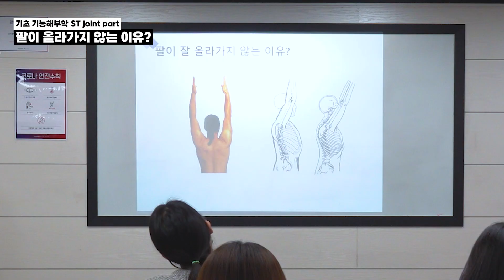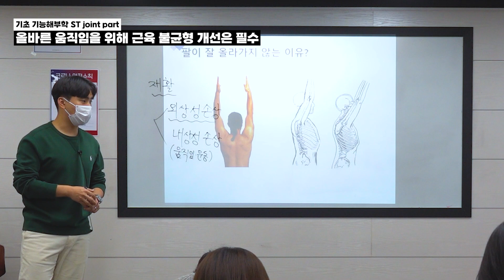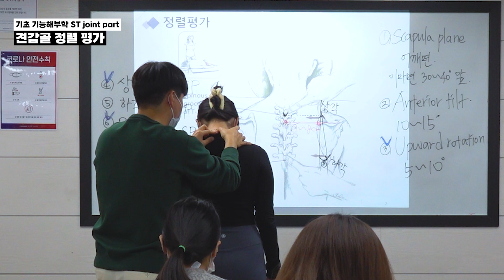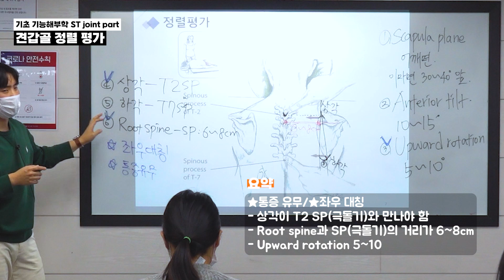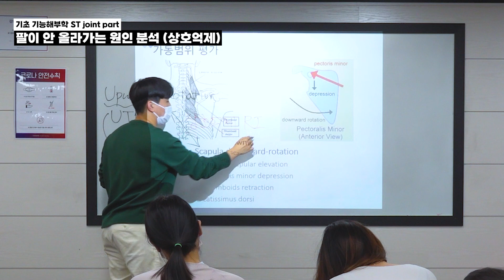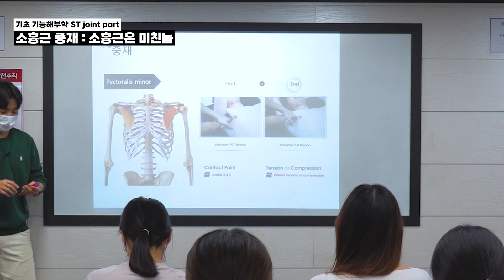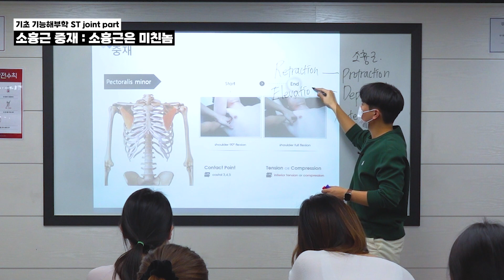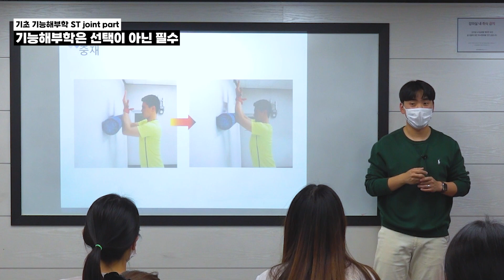팔이 안올라갈때? 왜 그런지 이유는 알고 운동하자! 기초 기능해부학 (어깨 통증 basic anatomy ST joint part)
안녕하세요 한국인재교육원입니다.

사람들이 가장 많이 느끼는 통증 중 하나는,
바로 어깨의 통증이실텐데요.

팔이 올라가지 않을때 어떤 통증이 느껴지시나요?
팔이 올라가지 않는 많은 이유들과 그에따른 중재법 및 가동범위 검사법등을 알아보는 기초! 기본! 기능해부학을 공부해봅시다!

⭐Timeline⭐

00:06 팔이 올라가지 않는 이유?
01:23 올바른 움직임을 위한 근육 불균형의 개선이 중요!
02:39 견갑골 정렬 평가
07:21 가동범위 평가
08:16 팔이 안 올라가는 원인 분석 (상호억제)
12:24 소흉근 중재 : 소흉근은 미친놈
16:02 마무리

⭐요약⭐

07:03 견갑골 정렬 평가
08:06 가동범위 평가
12:03 팔이 안올라가는 원인 분석 (상호억제)
15:43 소흉근 중재
16:51 준비 운동 필수

※ 재활 트레이닝/필라테스에 대해 자세히 알고 싶다면?